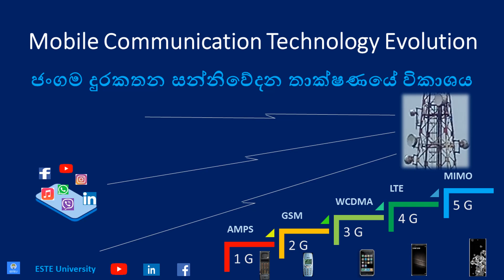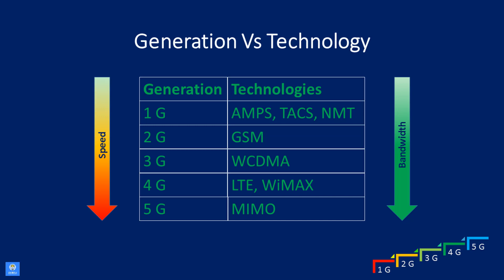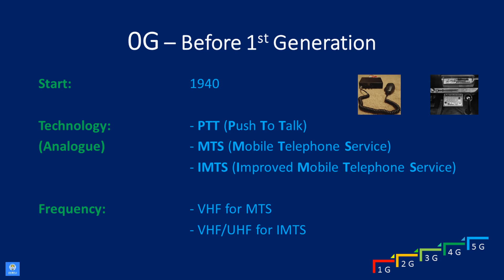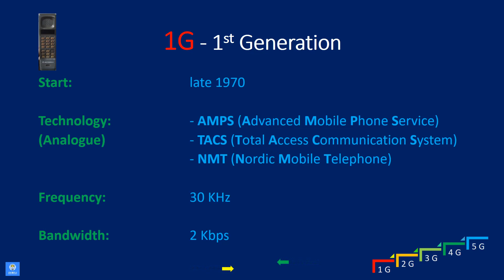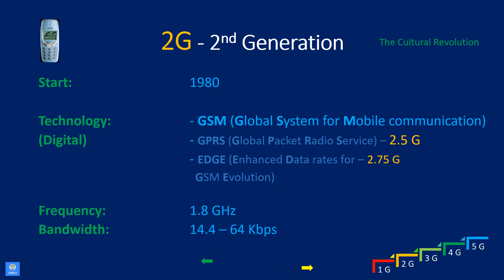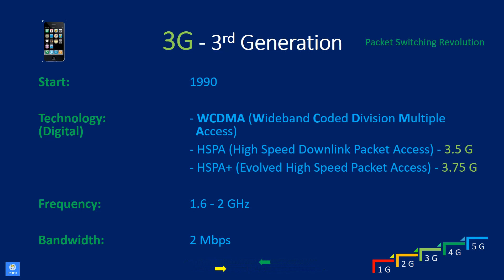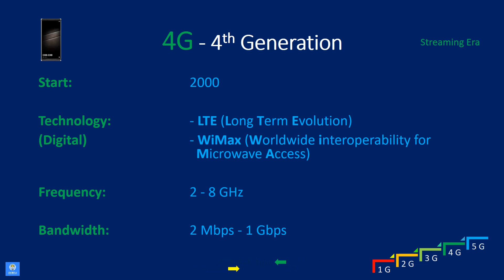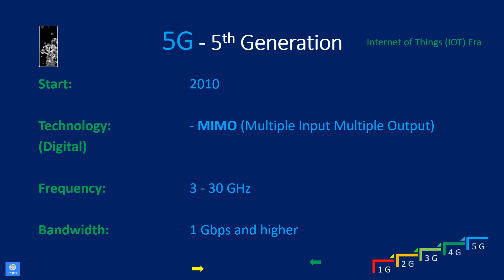Mobile Communication Technology Evolution (ජංගම දුරකතන සන්නිවේදන තාක්ෂණයේ විකාශය)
Evolution of Mobile Communicationn Technologies
Generations of Mobile Communication and Technologies (0G, 1G, 2G, 3G, 4G, 5G)
- 0G (0th Generation)
- 1G (1st Generation)
- 2G (2nd Generation/Cultural Revolution)
- 3G (3rd generation/Packet Switching Era)
- 4G (4th Generation/Streaming Era)
- 5G (5th Generation/IOT Era)
Mobile Communication Technologies
- PTT, MTS, IMTS
- AMPS, TACS, NMT
- GSM, GPRS, EDGE
- WCDMA
- LTE, WiMAX
- MIMO
Frequecy bands
Bandwidth
Backward Compatibility
Streaming